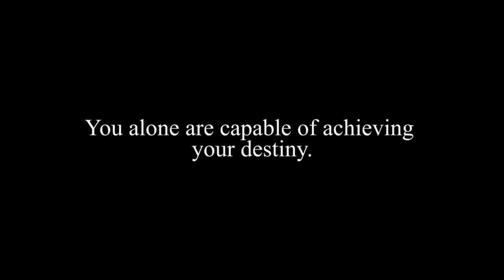Jeremy Foster HARDSTYLE Motivation | Last Resort - HauntedR Remix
Believe in yourself
What is real will prosper
Shoutout to Jeremy Foster making this possible